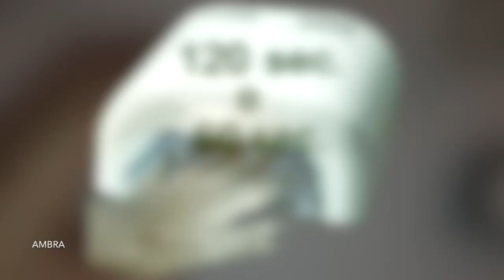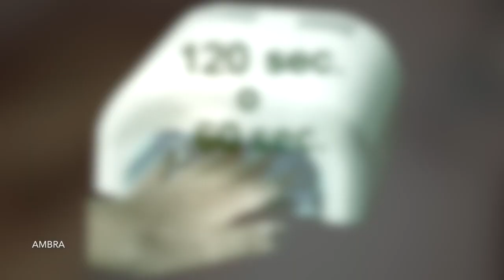3D Poinsettia christmasnailart || Amber Nails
Ciao a tutte e benvenute in un nuovo tutorial natalizio!!
In questo video vi mostro come ho realizzato una stella di Natale in 3D con il gel plastilina :)